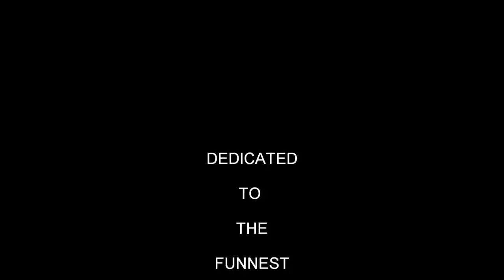Lake Shasta Houseboat 1985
This was our second trip to Lake Shasta. 14 cousins, 7 days, 1 houseboat...no one over the age of 29...what could go wrong?